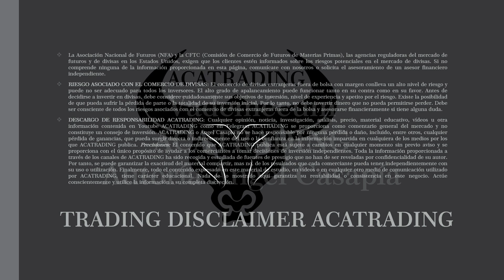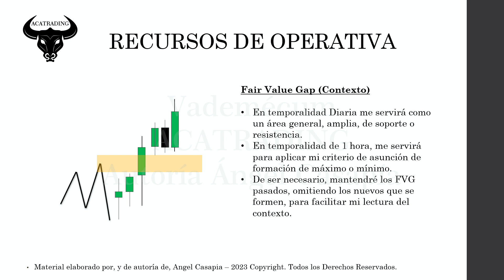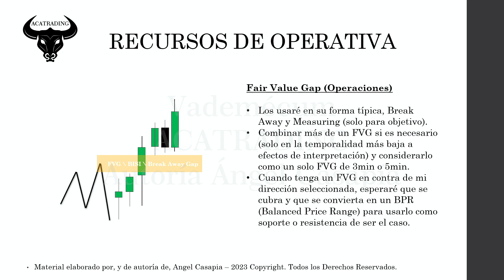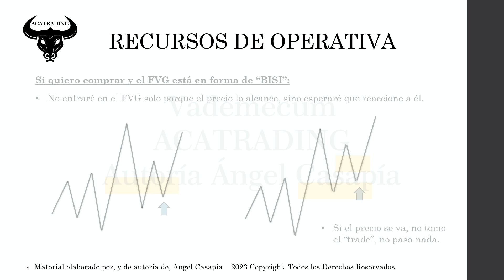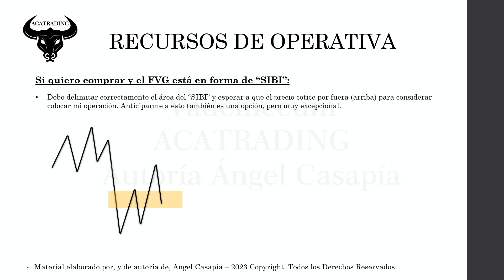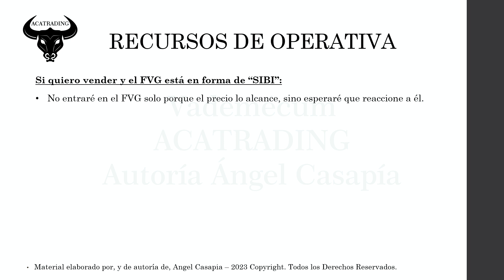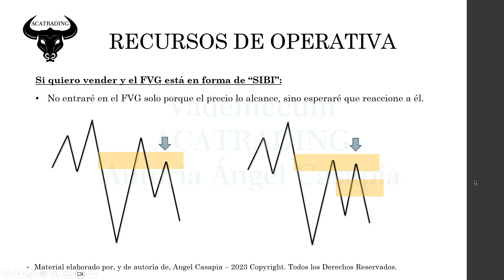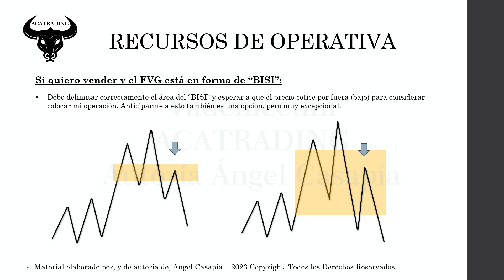Fundamento de Operación \ Fair Value Gap | Vademécum ACATRADING